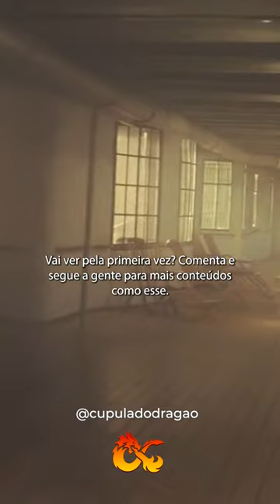TITANIC É RELANÇADO NOS CINEMAS em COMEMORAÇÃO aos 25 ANOS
TITANIC, filme que  venceu 11 oscars e teve a maior bilheteria da história por quase 12 anos, é RELANÇADO NOS CINEMAS em COMEMORAÇÃO aos 25 ANOS da primeira vez que foi exibido.